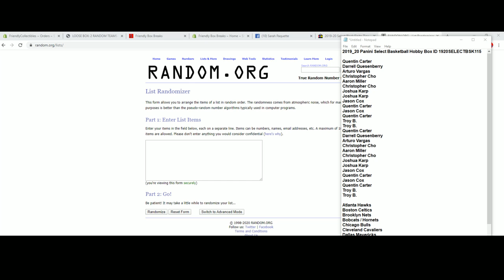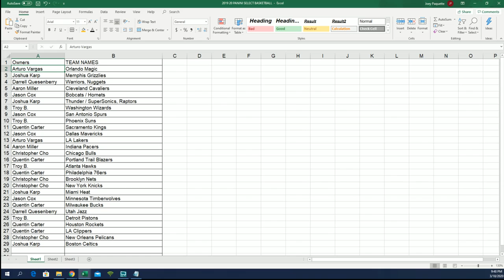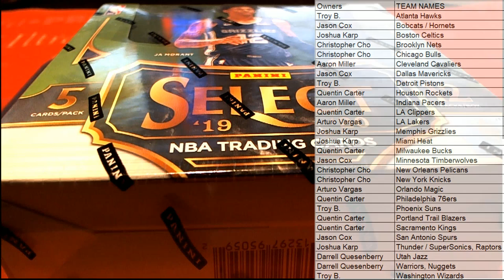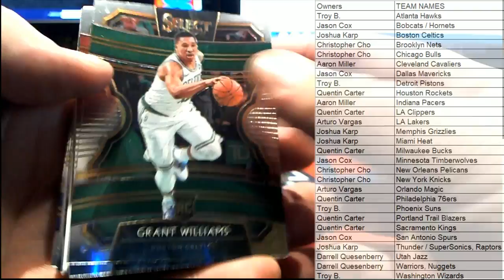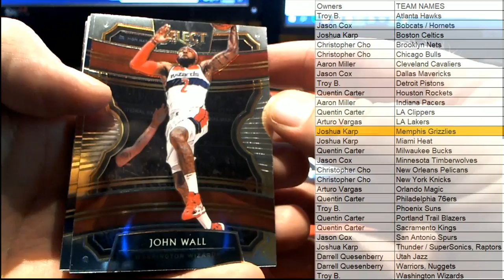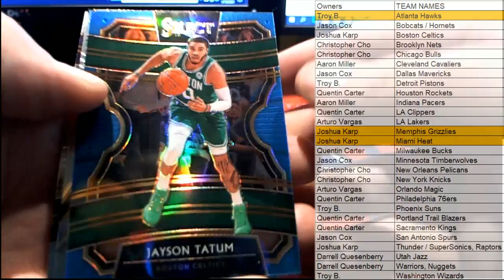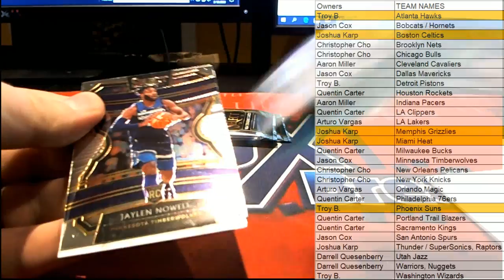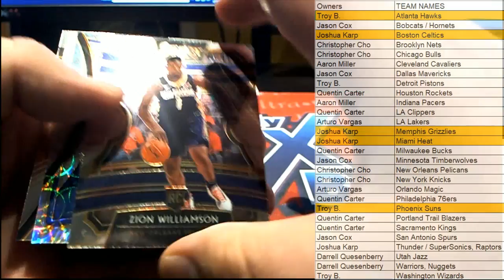2019 20 Panini Select Basketball Hobby Box ID 1920SELECTBSK115